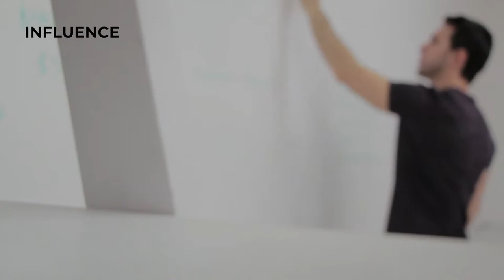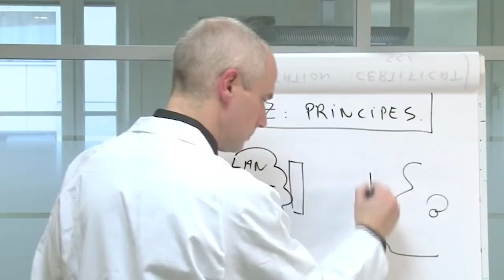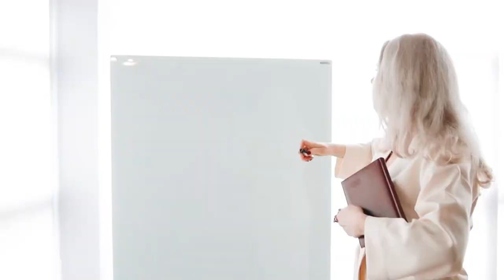[Fr] Tous leaders d'opinion : de l'influence et du leadership d'opinion avec Bruno Fridlansky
Nous sommes tous quelque part des leaders d'opinion sur des médias digitaux, également en dehors du digital. On est leader d'opinion à partir du moment où on peut prendre la parole et qu'on a une audience qui va nous écouter, qui va nous lire, qui va pouvoir entrer en conversation avec nous. Qu'elle soit d'accord ou pas, on va pouvoir avoir ces conversations qui vont nous permettre de faire passer notre vision, notre expertise et donc avoir cette position de leader d'opinion.

J'ai envie de dire que l'influence, si c'est un mot qui est un peu galvaudé aujourd'hui, qui est pris et qui est mis à toutes les sauces ambitus DSI, ambient to be l'influencent, est souvent également vu comme étant un achat d'espace et cet espace est un humain. Mais le côté leader d'opinion, c'est qu'on est là pour vendre directement. On est là pour partager des idées.

C'est aussi faire passer des projets pour faire adhérer nos collaborateurs, des partenaires à nos projets, fédérer un écosystème lorsqu'on fait un événement pour avoir cette possibilité d'engager des conversations et avoir nos idées qui se partagent, qui sont discutées. On n'est pas forcément d'accord avec tout. Donc, le leadership d'opinion va avoir cette dimension de partage, d'information, d'engagement à la conversation et donc à côté, bidirectionnels, que l'influence n'a peut être pas forcément.

Parce que l'influence, c'est quelqu'un qui va influencer les autres. Et moins être influencé par les autres aura un bon influenceurs. C'est quelqu'un qui sait se faire influencer. Tout le monde est concerné parce que certains doivent être exemplaires et entraîner les autres. C'est plutôt les directions générales. Et puis, les collaborateurs doivent être en confiance pour pouvoir prendre cette dimension de leader d'opinion. Alors, je dirais à leur dimension. Il faut accepter aujourd'hui effectivement, que les directions que leurs collaborateurs puissent prendre la parole pour les collaborateurs sont les meilleurs ambassadeurs.

Mais pour cela, il faut qu'ils puissent prendre la parole et qu'ils aient une certaine liberté de prise de parole et surtout, qu'ils aient la confiance des directions pour prendre la parole. Est ce que tout le monde peut devenir leader d'opinion? J'ai envie de dire que tout le monde est déjà un leader d'opinion, qu'on est une, deux ou trois personnes qui nous écoutent, qui nous lisent ou qu'il y en ait des milliers. On est tous déjà un leader d'opinion. Chacun ne va pas prendre la parole auprès de tout le monde. On va voir si je suis expert du CRM et que je prends la parole. Je vais avoir une dimension de leader d'opinion auprès de des gens qui sont intéressés par ce sujet là. Il va falloir aussi émerger et avoir des bonnes pratiques, des bons réflexes peut être multiplié aussi les points de contact avec notre audience pour être crédible et surtout, avoir une dimension d'exemplarité.

Je sais de quoi je parle. L'expertise que tu dois effectivement développer, elle doit être sur le sujet, la maîtrise du sujet, être capable de prendre de la hauteur sur un sujet donné, être capable de structurer ta pensée, de faire passer tes messages, qui a une dimension ludique, une dimension presque pédagogique dans la façon dont tu vas partager ton expertise sur le sujet. Pour arriver effectivement à être considéré comme un leader d'opinion, dans la mesure où tu fais progresser les gens, il y a aussi une adéquation qu'on doit avoir entre le sujet qu'on traite, sur lequel on veut être identifié comme leader d'opinion, où on se considère comme un leader d'opinion et l'audience qui doit valider la pertinence qu'on apporte.

On a besoin de toute façon d'être confronté et d'être accompagné quand on veut être un leader d'opinion à une certaine dimension, parce qu'on va avoir besoin, comme chacun, de dépasser un certain plafond de verre. Et c'est par l'entraînement et par la formation. C'est par l'accompagnement qu'on va arriver. En fait, je pense à être plus performant et à être focalisé sur le message qu'on a à faire passer et pas la façon dont on a à la faire passer. Alors qu'il faut donner la capacité à nos collaborateurs d'être leader d'opinion et de les retrouver chassés par les concurrents, c'est un risque. Ils ont déjà leur CV sur LinkedIn. Ils sont chassés. Sauf que l'entreprise, si elle ne les accompagne pas, elle ne récupère aucun bénéfice à cette présence digitale de la part de ses collaborateurs.